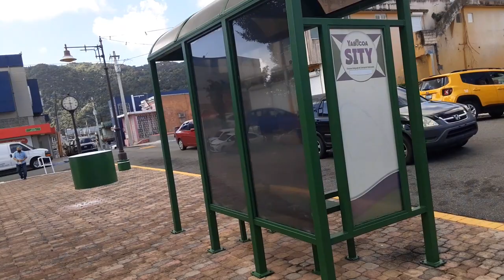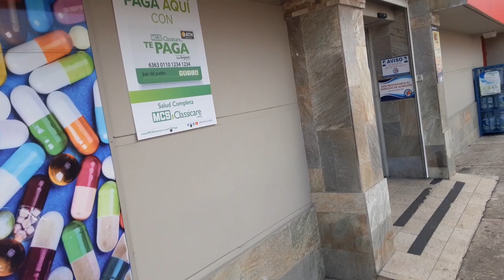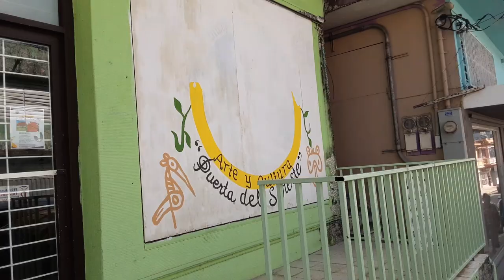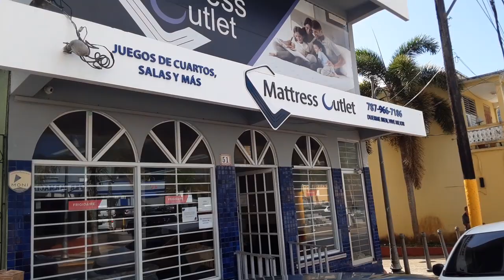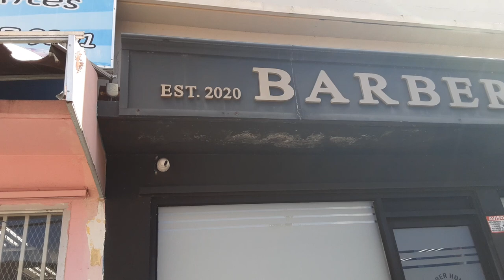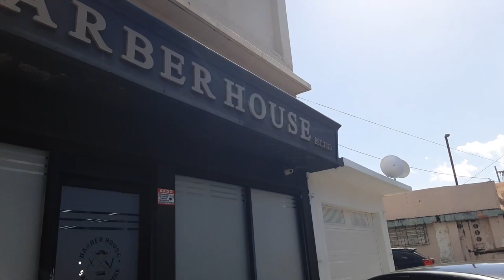Town of Yabucoa, Puerto Rico, feel like a ghost town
This is the town of Yabucoa, Puerto Rico where people, The town where is like a ghost town.